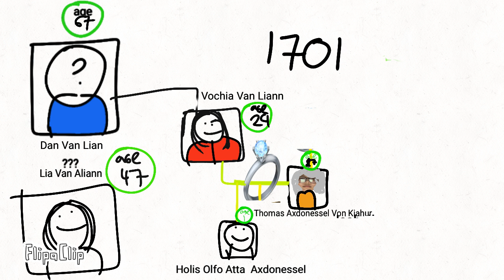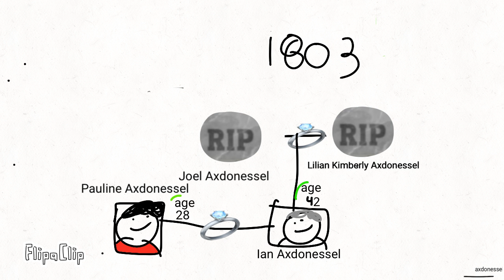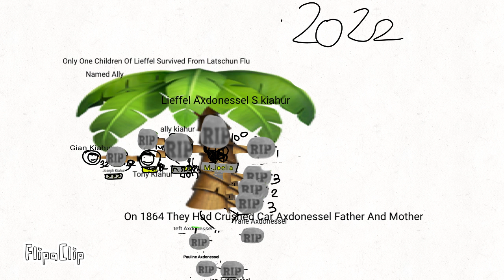Timeline Of Axdonessel Family tree